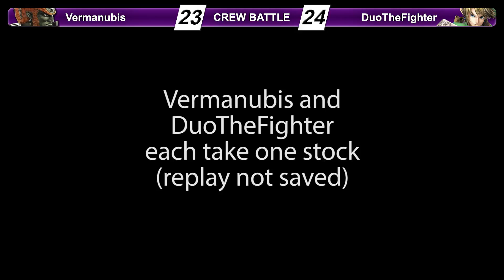Ganon vs. Link Crew Battle feat. Lythero, SovaUnknown, etc.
11 vs. 11 Discord Crew Battle from 5/8/2016. I was able to get all but one of the crew battle matches here.
Matches with their time stamps are here (SPOILERS):

GANONS / LINKS
- Gleed vs. Replay: 0:00
- Gleed vs. Rosebudz: 4:09
- Kyogokudo vs. Rosebudz: 5:52
- Koskinator vs. Rosebudz: 10:58
- Koskinator vs. DuoTheFighter: 12:52
- Vermanubis vs. DuoTheFighter: (not saved, 1-1)
- Vermanubis vs. TheBiscuitKing: 17:14
- Sykkamorre vs. TheBiscuitKing: 18:45
- Sykkamorre vs. HoF | Sandbag: 20:46
- Garioshi vs. HoF | Sandbag: 23:42
- Garioshi vs. Logan: 25:23
- Lythero vs. Logan: 27:00
- Lythero vs. Rab: 28:34
- BK vs. Rab: 31:17
- BK vs. Nohman: 34:15
- Alter Requiem vs. Nohman: 37:56
- Alter Requiem vs. Fumevapor: 39:45
- Alter Requiem vs. SZB: 42:20
- FibreOpticBrick vs. SZB: 44:07
- A2ZOMG vs. SZB: 47:05
- A2ZOMG vs. SovaUnknown: 50:38
- Final moments: 54:16